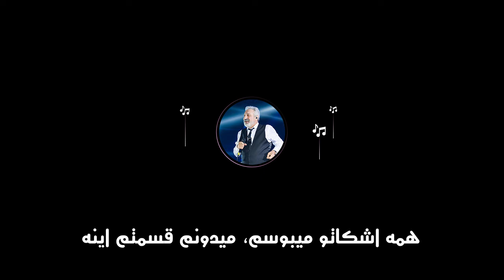Ebi - Navazesh (Official Audio)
متن ترانه نوازش از ابی

منو حالا نوازش کن، که این فرصت نره از دست
شاید این آخرین باره، که این احساس زیبا هست
منو حالا نوازش کن، همین حالا که تب کردم
اگه لمسم کنی شاید، به دنیای تو برگردم
هنورم میشه عاشق بود، تو باشی کار سختی نیست
بدون مزر با من باش، اگر چه دیگه وقتی نیست
نبینم این دم رفتن، تو چشمات غصه میشینه
همه اشکاتو میبوسم، میدونم قسمتم اینه
تو از چشمای من خوندی، که از این زندگی خسته ام
کنارت اونقدر آرومم، که از مرگ هم نمیترسم
تنم سرده ولی انگار، تو دستای تو آتیشه
خودت پلکامو میبندی، و این قصه تموم میشه
هنوزم میشه عاشق بود، تو باشی کار سختی نیست
بدون مرز با من باش، اگر چه دیگه وقتی نیست